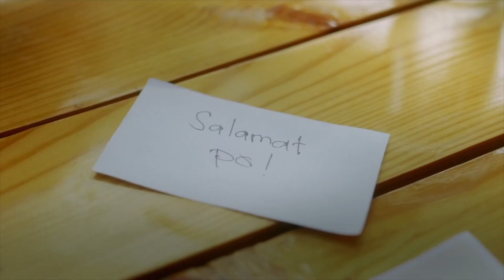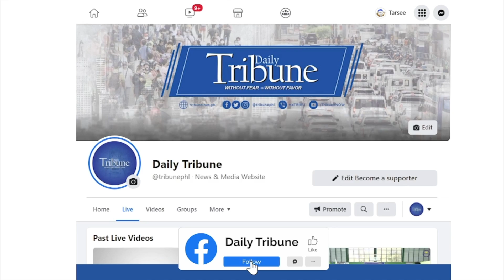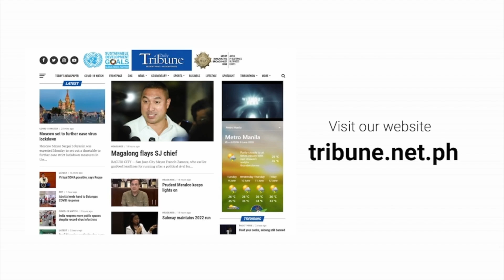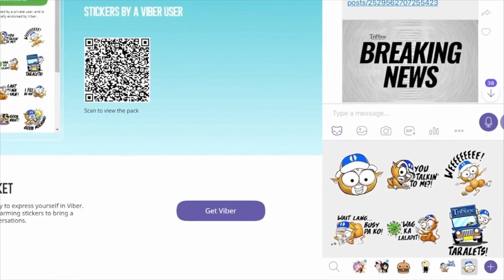TribuneNewsOnCue (28 January 2022)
Headlines:
1. Palawan, 5 pang probinsya isinailalim sa Alert Level 3
2. Pagbabakuna sa mga batang may edad 5 hangang 11 aarangkada na
3. 4 sa 5 Pinoy adults nais magpa-booster kontra Covid-19
4. P40M shabu nasabat sa 2 tulak
5. Pinay booters dinurog ang Indonesia
6. Bea Alonzo hiyang sa alaga ni Dominic Roque
7. Piso nagsara sa P51.34 kontra Dolyar
8. Northern Luzon apektado ng Shear Line